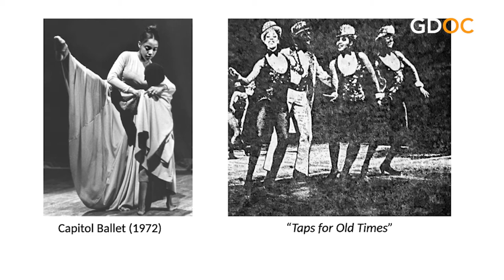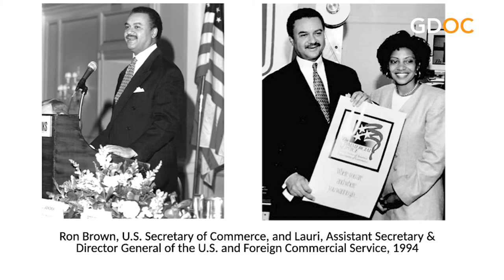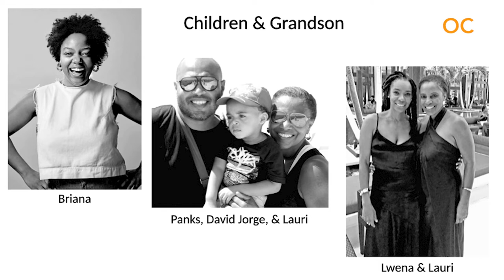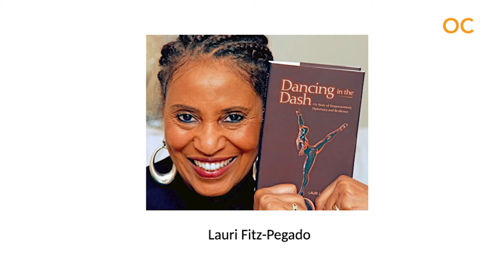Lauri Fitz-Pegado | Dancing in the Dash: My Story of Empowerment, Diplomacy and Resilience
Lauri Fitz-Pegado’s career spans all aspects of cultural and commercial diplomacy included government service--a civil servant at the Voice of America, Foreign Service Officer with the U.S. Information Agency serving in the Dominican Republic and Mexico, a Presidential Appointment as Assistant Secretary in the Department of Commerce and Director General of the Foreign Commercial Service, a telecommunications executive, and an advocate for domestic and international clients.

Lauri continues to lift others in creative endeavors across the globe. We are here to discuss her recently published memoir, Dancing in the Dash: My Story of Empowerment, Diplomacy and Resilience.

to purchase a copy of Lauri’s book!